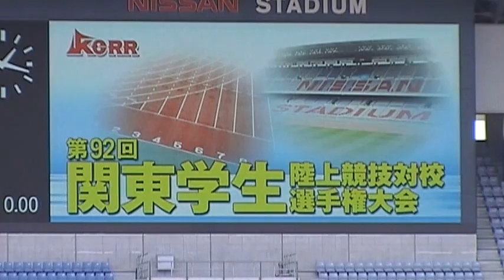20130526 関東インカレ男子1部200m決勝 世界陸上A標準突破！山縣君慶応20秒41(-0.5m)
山縣君は世界陸上A標準を突破。橋元君は右足ハム（？）の痙攣を起こし100m付近でジョグ状態に。

1位　(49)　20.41山縣　亮太(3)慶大 ・広　島
2位　(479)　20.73ｹﾝﾌﾞﾘｯｼﾞ　飛鳥(2)日大 ・東　京
3位　(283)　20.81猶木　雅文(2)中大 ・東　京
4位　(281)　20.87谷口　耕太郎(1)中大 ・神奈川
5位　(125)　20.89中村　圭佑(4)順大 ・茨　城
6位　(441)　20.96大瀬戸　一馬(1)法大 ・福　岡
7位　(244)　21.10竹下　裕希(3)早大 ・福　岡
7位　(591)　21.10小林　将一(2)東洋大 ・埼　玉
9位　(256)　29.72橋元　晃志(1)早大 ・鹿児島